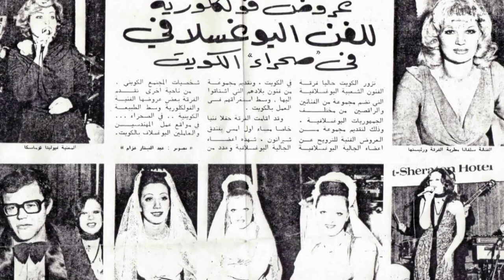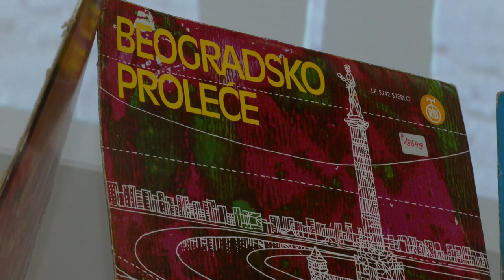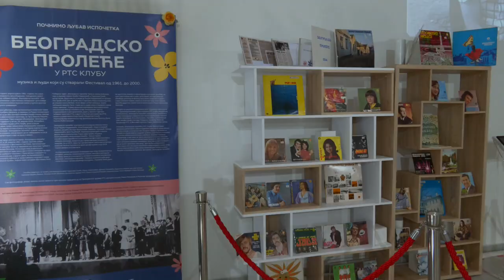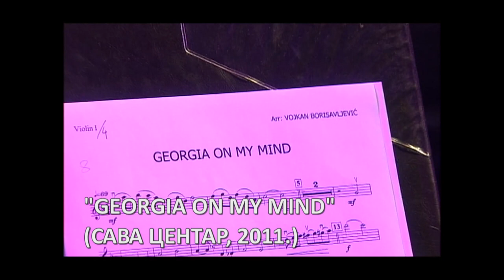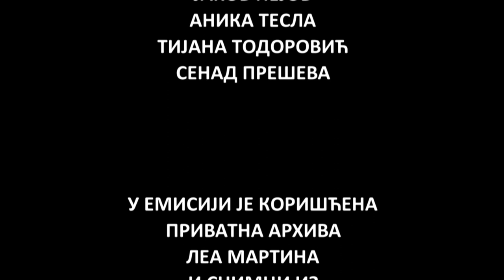Srbija na vezi - portreti: Leo Martin, 2. deo